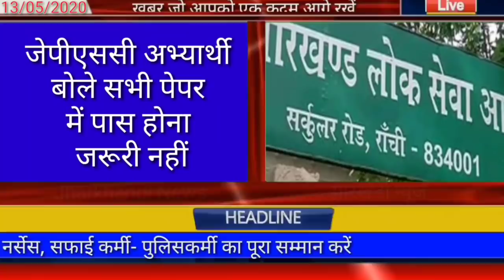आज 15 मई 2020 झारखंड की ताजा खबर।।Jharkhand breaking news daily news jharkhand hemant Soren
आज 15 मई 2020 झारखंड की मुख्य समाचार।।Jharkhand wather Jharkhand news daily news jharkhand Jharkhand top 25 news Jharkhand lockdown 4.0 lockdown 4.0 Palamu news daily news Ranchi

 jharkhandi news, pm modi news today Hemant soren news Jharkhand news daily news jharkhand High school news Jharkhand news